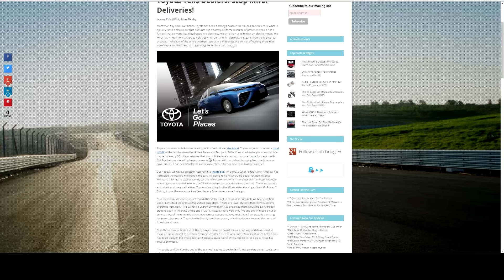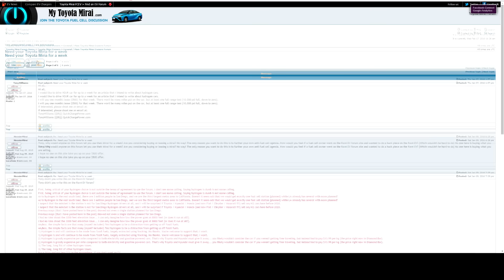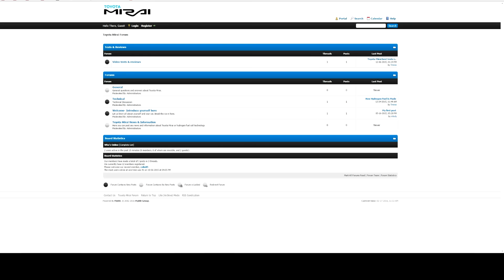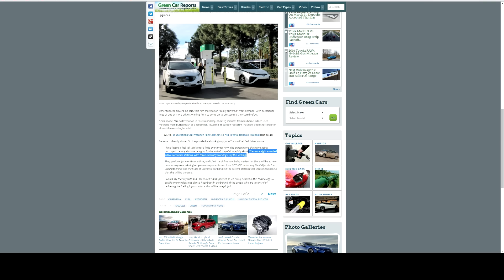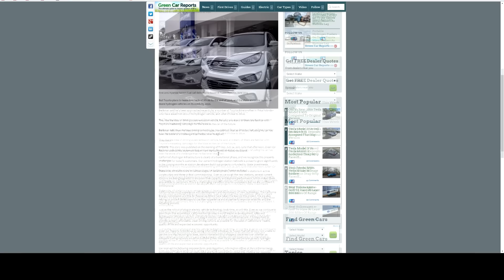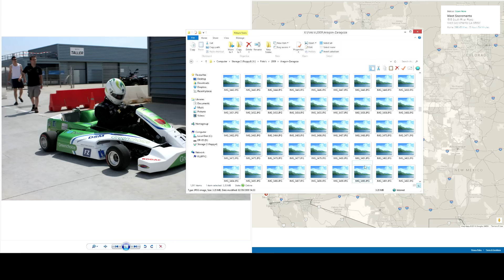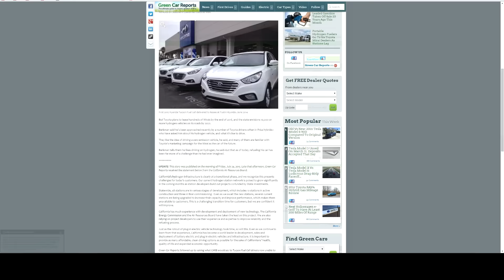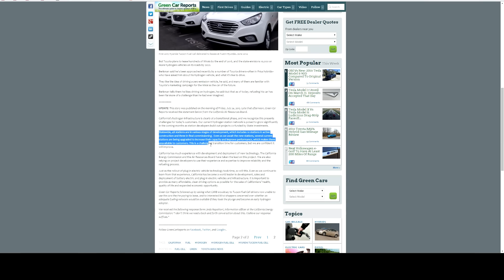Is Toyota failing to deliver the Mirai? (015)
This is a total rambling episode, I don't mind if you skip it. But if you like the subject matter: